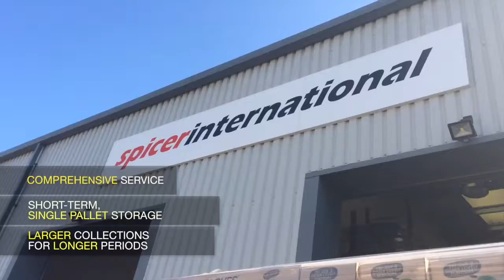Storage Solutions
At Spicer International we offer more than exceptional delivery services. We also specialise in providing you with storage solutions; no matter how large or detailed your requirements may be. From our warehouses in Worthing we have the space and the capability to adapt to your needs.